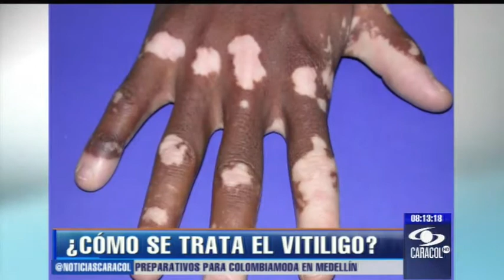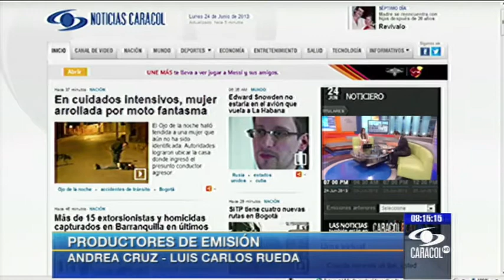Emisión 6:30 a.m. - Parte 2 - 24 de junio de 2013